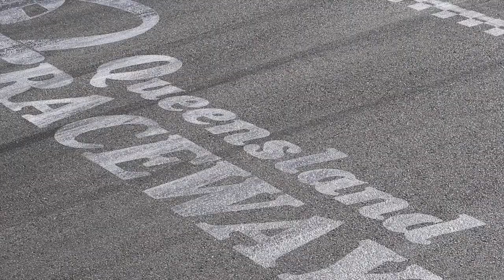Track Day Club - Saturday 2nd June at Queensland Raceway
Queensland, Welcome to the family! So many enthusiasts who couldn’t wait to share their cool cars with us. The track was spectacular, the weather beautiful and the mood electric, check out some of the fun!